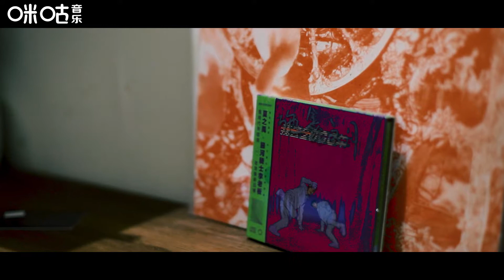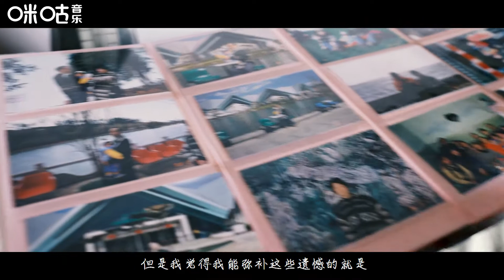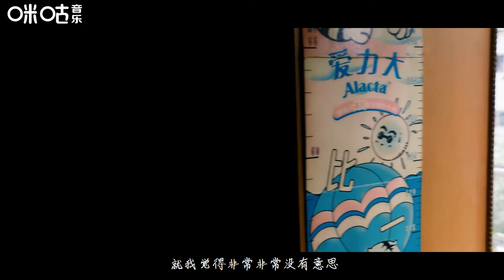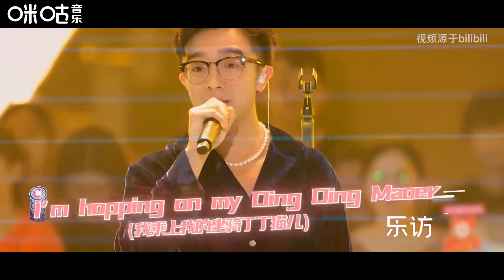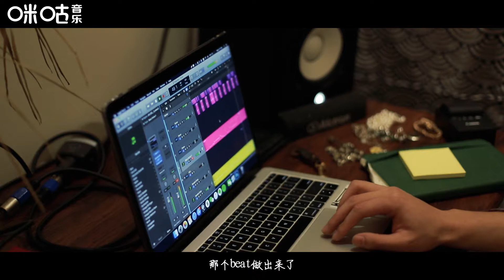【乐访Plus】新世代说唱歌手施鑫文月和他的“巴蜀文艺复兴”计划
在施鑫文月眼中，家乡成都是一座非常包容的城市，这里所孕育出独特的巴蜀文化深深地吸引着他，于是他把对这片土地的信仰与热望凝聚成了专辑——《巴蜀文艺复兴》。他将原汁原味的巴蜀文化融入到说唱音乐制作中，复古怀旧情怀和全新的创作角度碰撞出独特的火花，勾勒出大家记忆中的正宗巴蜀味道。这位新时代说唱歌手，用音乐唤起大众对老成都的记忆、对时代更替的思考，也用自己的方式将引以为傲的巴蜀文化继续传承下去。